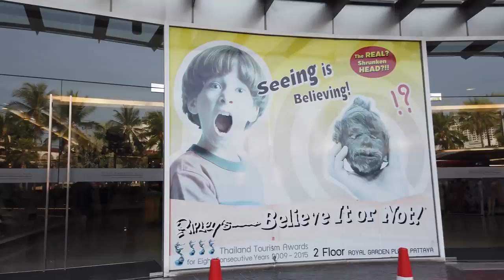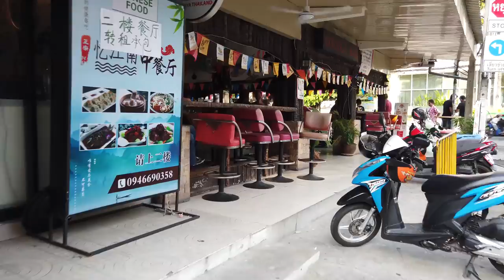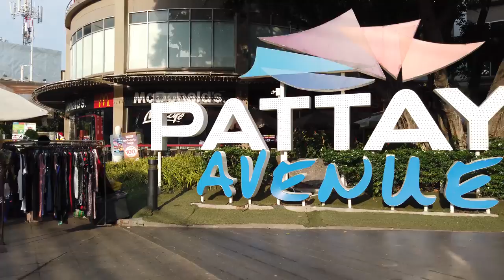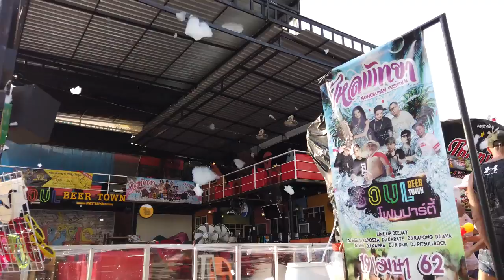Walking in PATTAYA Thailand 🇹🇭 Songkran 2019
The Songkran festival lasts a whole week in Pattaya / Thailand. This water festival celebrates the Thai New Year. It's a nice tradition in Thailand where you are supposed to get wet and get covered in a bit of mud - a cleansing ritual so to speak.

We start the walk near the Pattaya pier and go the infamous Walking Street down to the Beach Road. From there we go into many side streets - always trying to avoid getting splashed.

Here I wish I had the waterproof case for my camera. :-) One tourist managed to hit me with his water cannon yet the camera survived this time fortunately.